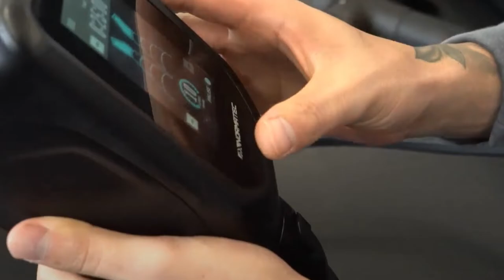A Day in the Life of a Student Athlete! - Alfonso Aragón